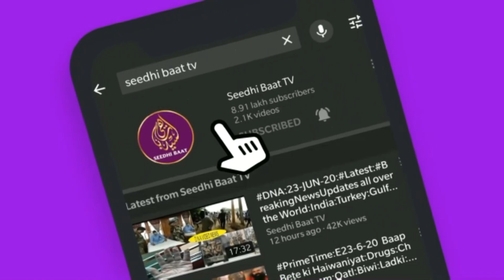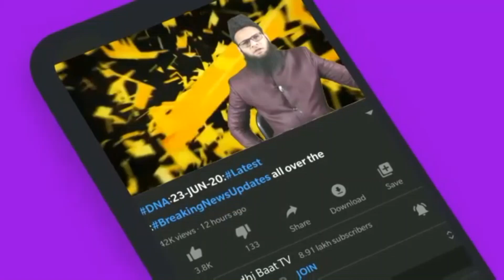PrimeTime:E12/12/22:Hira Cultural Colony:Misr ka Nausarbaz:Turkey ke Hathiyar:TickTock par Bahaduri